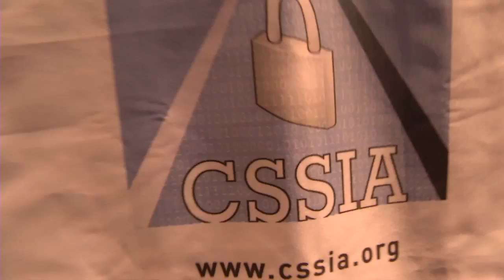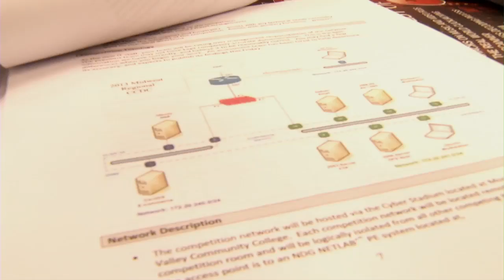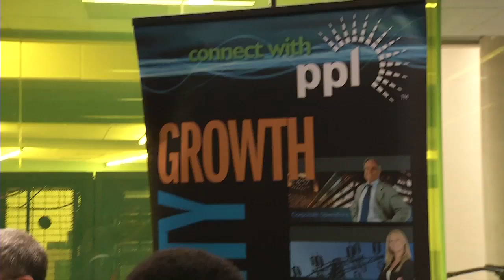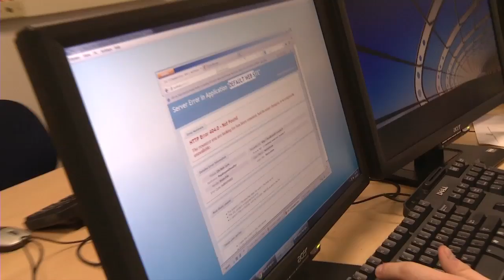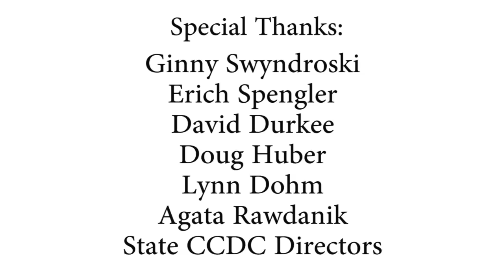2013 Midwest Regional Cyber Defense Competition